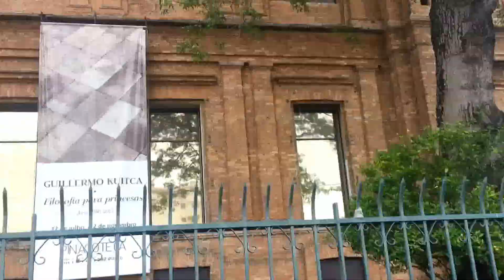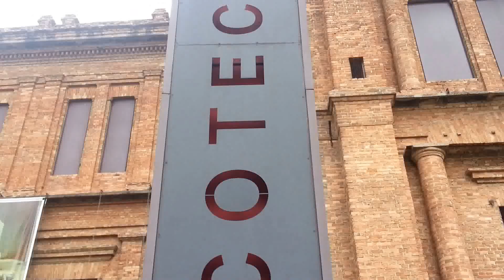Pinacoteca de SP | Fachada | 2014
Lugares de São Paulo: Fachada da Pinacoteca de SP, Praça  da Luz SP. Endereço: Esquina da Av Tirandentes x Praça da Luz.